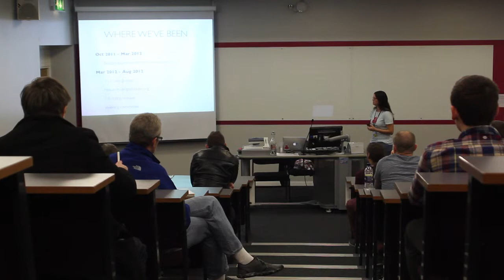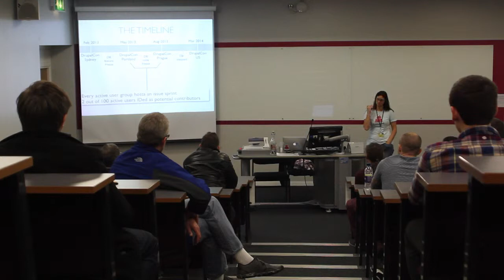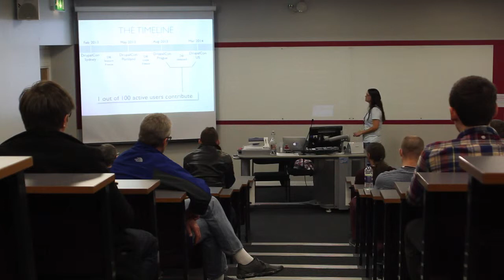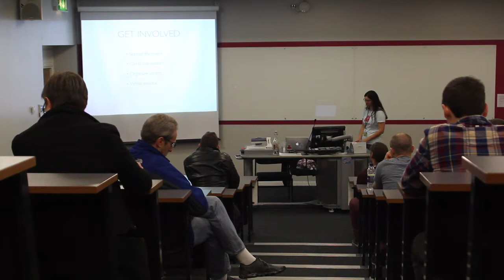DrupalCampLondon 2013: Climbing the Drupal Ladder - Addison Berry, Lullabot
DrupalCamp London 2013: Climbing the Drupal Ladder by Addison Berry from Lullabot.

Note: Apologies for the very low audio levels on this video.

As Drupal's popularity sky-rockets, so does the volume of issues and sense of urgency for problems to get solved fast. To keep up, we need to get more people contributing to core. There are a lot of people who would like to contribute to Drupal core, but they're not sure how, they don't feel qualified, and the time commitment feels prohibitive. Meanwhile, as Drupal's code base becomes more complex, the learning curve for contributing to Drupal core gets steeper. To get more people contributing to core, we need to make it easier to work on core. There are several initiatives in place to give everyone, from newbie to expert, a clear guideline for getting involved in the future of Drupal.
In this session we will look at the Drupal Ladder and Core Mentoring projects, explain the benefits of getting involved with core, and show you how to get your local community to dive in. It will include a status report on the Drupal Ladder goals, an overview of new materials and activities available to share with user groups, and a walkthrough of the current core mentoring process. This session will also propose next steps for helping the community get 1% of active users to contribute by 2014.
Bio:
Addi has been involved with Drupal since 2006. She is Lullabot's Director of Education and the Product Manager for Drupalize.Me. She has been working with technical documentation and training since 2000, and was the Drupal Documentation Lead from 2008 to 2010. She is one of the co-authors for the O'Reilly book Using Drupal. In March 2009 she was awarded a Knight Foundation grant to improve Drupal documentation. She is currently on the
Drupal Ladder steering group as the lesson maintainer. In addition to her focus on coordinating documentation efforts she's provided core patches, maintains several contributed modules, and has been involved with the Drupal Dojo and the Google Highly Open Participation (GHOP) mentoring programs. In 2010 Addison was recognized as one of the Most Influential Women in Tech by Fast Company Magazine.